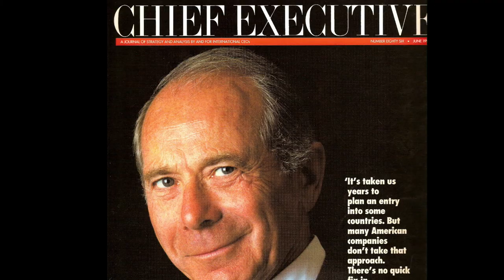Maurice R. "Hank" Greenberg, Honorary Chairman of the Chinese Cultural Foundation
Maurice R. "Hank" Greenberg 莫里斯-格林伯格先生 is the Chairman and CEO of C.V. Starr & Co., Inc. and is the retired Chairman and CEO of American International Group, Inc. (AIG).  Under his leadership AIG became the world's largest insurance and financial services company in history.

Mr. Greenberg has played a significant role in advancing a positive relationship between China and the United States.  As a legendary global business leader, he is highly respected in China for helping to open the country's markets and encouraging China's integration into the global community.
On June 6, 2014, at the 70th Anniversary celebration of D-Day at the Statue of Liberty in New York, Mr. Greenberg was awarded the France’s highest award, the Légion d’Honneur and the Bronze Star Medal from the United States for his service during World War II.
On November 9, 2015, Mr. Greenberg received the insignia of Commandeur de l’Ordre National de la Legion d’Honneur recognizing his leadership and contributions as Chairman of AIG.
On December 18, 2018, Mr. Greenberg received China’s Reform Friendship Medal for helping open up China’s economy to the world.
Mr. Greenberg serves on the President’s Council on International Activities of Yale University,  Honorary Vice Chairman of the Council on Foreign Relations and Vice Chairman of the National Committee on United States-China Relations.  He is the past Chairman and Director of the Federal Reserve Bank of New York.  He is active on the boards of many other civic and charitable organizations working in the United States and Asia.
Mr. Greenberg is Chairman Emeritus of the New York-Presbyterian Hospital, as a member of the Board of Overseers of the Weill Cornell Medical College of Cornell University, is a Trustee Emeritus of the Rockefeller University, a Life Trustee of New York University, former Chairman of the Asia Society, an Honorary Trustee of the Museum of Modern Art and Honorary Chairman of the Chinese Cultural Foundation.

Mr. Greenberg is Chairman of The Starr Foundation which has generously supported numerous educational, cultural, social, medical, environmental and philanthropic causes in the U.S., China and around the world.

The Chinese Cultural Foundation (“CCF”) is a New York based 501(C)(3) non-profit, non-political organization. Its mission is to share 5,000 years of the finest Chinese art and culture with the world.

Since its founding in 2003, CCF has provided the highest level of cultural and educational programs at many prestigious venues including the Great Hall of the People in Beijing, the Palace of Versailles in Paris and the United Nations in New York. CCF believes that these cultural events serve as a catalyst in bringing together leaders from various economic, social, political and artistic sectors to achieve their common goals.